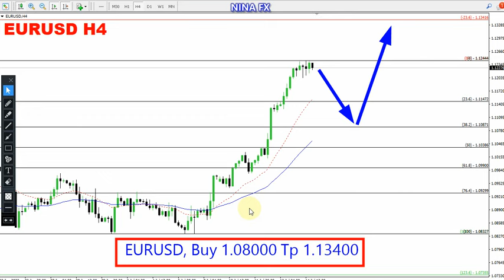EUR USD Weekly Analysis for July 17-21, 2023 by Nina Fx